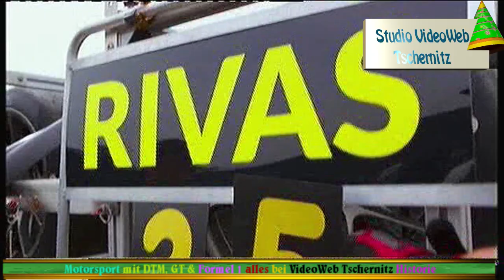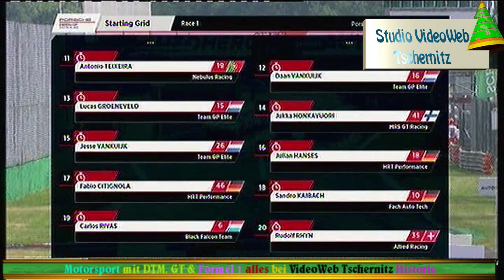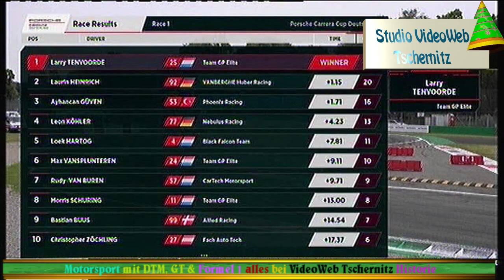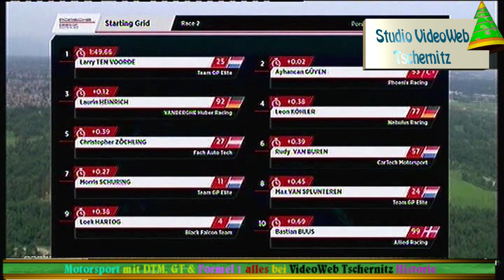Porsche Carrera Cup deutschland Monza Sieg und Tabellenführung für ten Voorde 26. Juni 2021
er Titelkampf im Porsche-Carrera-Cup Deutschland 2021 gestaltet sich weiter spannend. Im Autodromo Nazionale Monza feierte Larry ten Voorde (Team GP Elite) am Samstag im Rahmenprogramm der DTM seinen dritten Saisonsieg und übernimmt damit die Meisterschaftsführung.
Beim siebten Saisonlauf fuhren zudem Laurin Heinrich (Van Berghe Huber Racing) und Porsche-Junior Ayhancan Güven (Phoenix Racing) auf das Podium.

Derweil steht Carlos Rivas seit Samstag in den Rekordbüchern. Der Luxemburger in Diensten des Black-Falcon-Teams verbuchte saisonübergreifend seinen 35. Sieg in der Pro-Am-Wertung. Damit hat er Rolf Ineichen (Schweiz) übertrumpft.